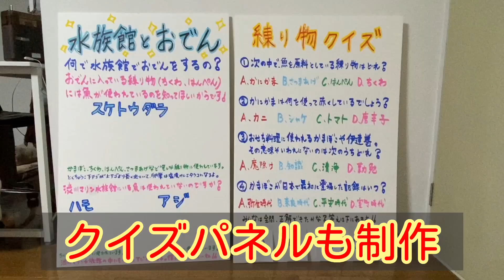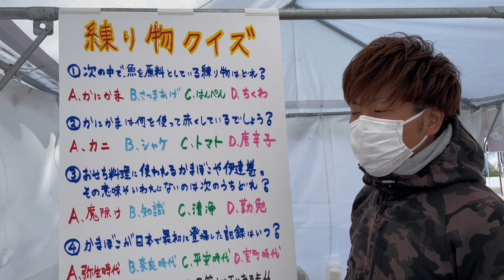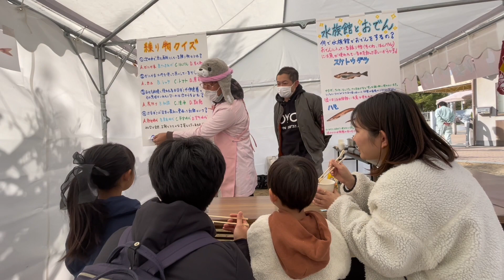【水族館でおでん！？”江西教授のしぶマリ大学”第9弾！】岡山県住みます芸人江西あきよしのBSよしもと企画「渋川マリン水族館」再生事業」第11弾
今月のテーマは「ATTAMARU～あったまる～」練り物の原料は『魚』ということで、食育を学びながら特製おでんを振舞います！

【「渋川マリン水族館」再生事業／岡山県玉野市にある「渋川マリン水族館」は、昭和28年に開館した歴史ある水族館だが、近年は来場者数が減少し、閉館も余儀なくされている。
県内唯一の水族館を再生するため、岡山県住みます芸人の江西あきよしが立ち上がる。】